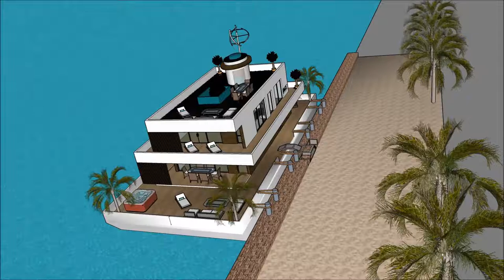Ụlọ ụgbọ mmiri ulo nnabata njem aku nkwari akụ ihe ngosi okike ụlọ nke oge a Pọtụfoliyo ihe nkiri ọ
The floating house villa houseboatzania launching an innovative high-end luxury yacht floating house villa mansion home design potentially as a display of exhibition of Ụlọ ụgbọ mmiri  ulo nnabata njem aku nkwari akụ ihe ngosi okike ụlọ nke oge a Pọtụfoliyo ihe nkiri ọ.

The collection of the Floating house villa houseboatzania concept Ụlọ ụgbọ mmiri  ulo nnabata njem aku nkwari akụ ihe ngosi okike ụlọ nke oge a Pọtụfoliyo ihe nkiri ọ consists of high luxury and architectural art pieces in minimalism combined with living on the waterfront of the harbour.

The floating house villa mansion yacht design has the basis to sustain living with high standards and contemporary structural design - Ụlọ ụgbọ mmiri  ulo nnabata njem aku nkwari akụ ihe ngosi okike ụlọ nke oge a Pọtụfoliyo ihe nkiri ọ with numerous of prospects for excessive living and celebrating the desire of life worldwide: